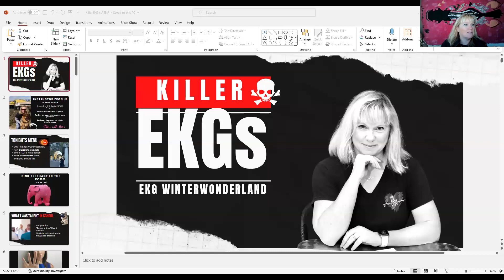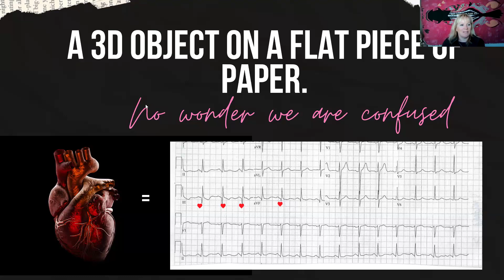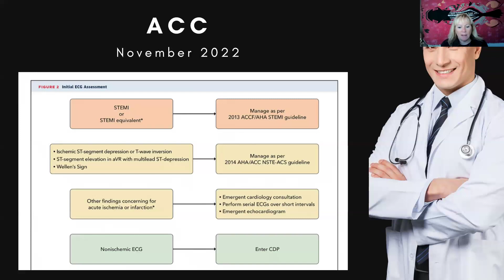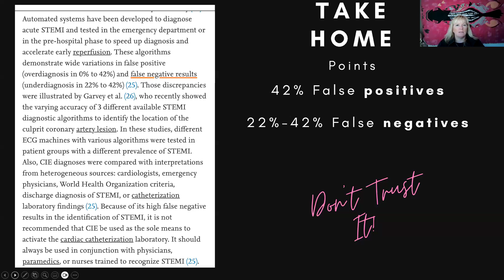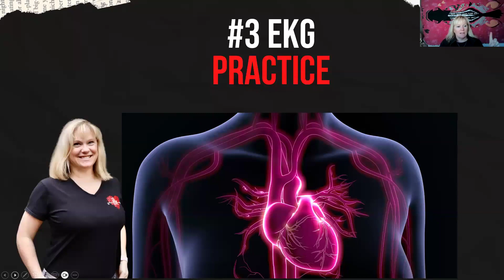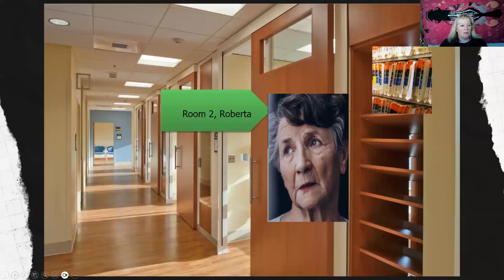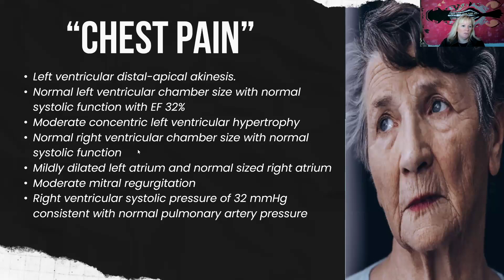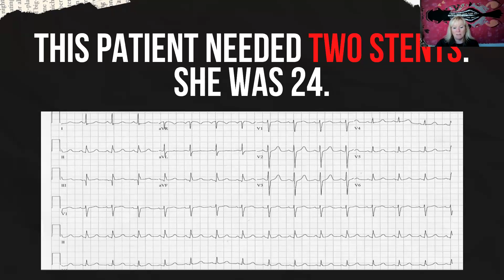Killer EKGs with Jen Carlquist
This was the high risk ekg finding presentation including STEMI mimics with Jen Carlquist PA-C! This was part of the EKG Winter Wonderland session on Feb 10th!